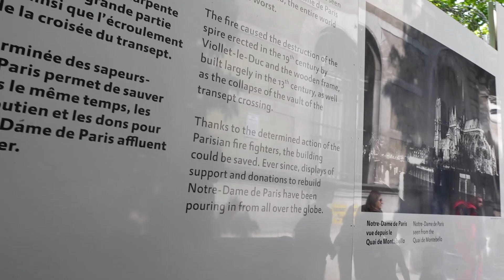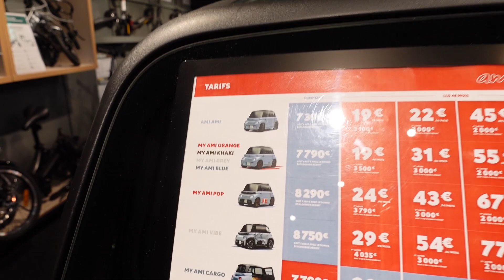PARIS VLOG 2 - Ajfelova, Trijumfalna, Luvr, Notre Dame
Dobrodošli u drugi vlog iz Pariza✨! U današnjem videu vodim vas sa nama uglavnom u šetnje i na neka meni omiljena mesta. Videćete da je pola (a možda i više od pola) vloga snimljeno jednog dana, tako da apsolutno je moguće da pratite naše stope i odradite odličnu šetnju (i poprilično zahtevnu) u kojoj ćete videti neke od najvažnijih znamenitosti Pariza (Trijumfalnu kapiju, trg Konkord, Luvr muzej, Ajfelovu kulu) 😊. Samo ne ponavljajte našu grešku i ne radite sve od jednom, nego sedite, odmorite 😊 Nadam se da ćete u današnjem videu uživati, a u sledećem vlogu vas vodim sa nama u Luvr i Versaj ❤️

Ne zaboravite da lajkujete ovaj video i da se prijavite na kanal ukoliko vam se sviđa sadržaj koji stvaram za vas! 😊

00:00 Uvod

00:15 Pariz konačno!
📍 Arc de Triomphe, Pl. Charles de Gaulle
📍 Champs-Élysées
📍 Fontaine des quatre saisons - Jardin des Champs-Élysées
📍 Grand Palais i Petit Palais - Av. Winston Churchill

08:05 Louvre baby!
📍 Jardin des Tuileries - Place de la Concorde
📍 Pyramide du Louvre

14:34 Put Ajfelove kule
📍 Pont Alexandre III
📍 Pont de Bir Hakeim

21:52 Pokušaj šetnje, ali noge neće
📍 Hôtel de Ville
📍 Cathédrale Notre-Dame de Paris - 6 Parvis Notre-Dame - Pl. Jean-Paul II
📍 Bouquinistes of Paris - Quai de Montebello
📍 Parvis de la Défense
📍 Grande Arche de la Defense - Parvis de la Défense

35:30 Pokušaj shoppinga pod temperaturom
📍 Westfield Parly 2 - 2 Av. Charles de Gaulle, Le Chesnay-Rocquencourt